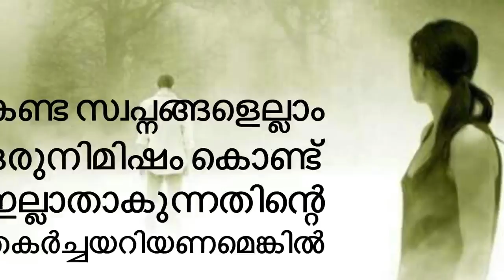Alone | whatsapp status | like our channel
Love alone vidoe status.its only 30 secds vido